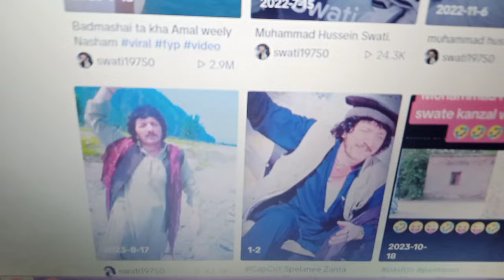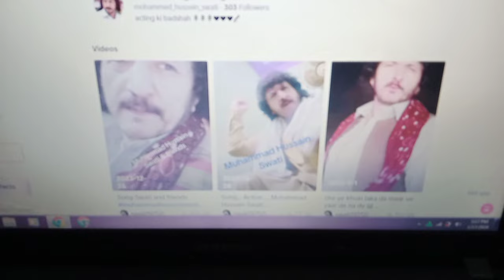pashto drama actor Hussain swaty shooting ke dawran zakhmi !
pashto talk new video
pashto drama actor muhammad hussain swati shooting ke dawran zakhmi